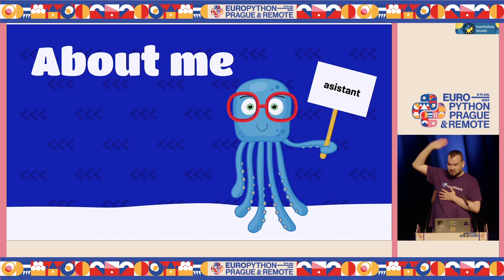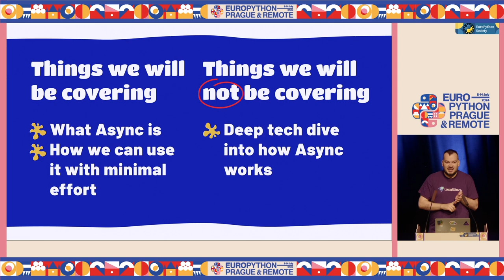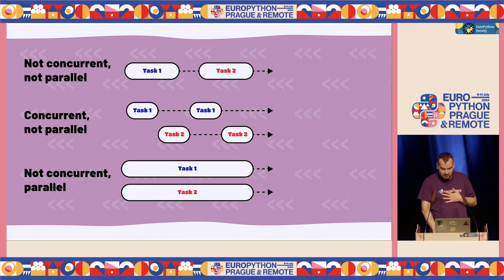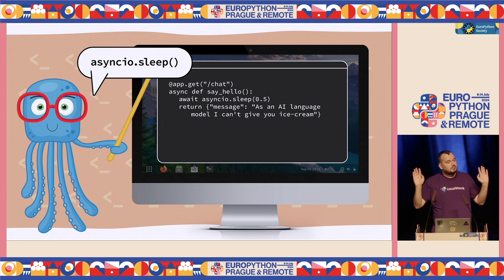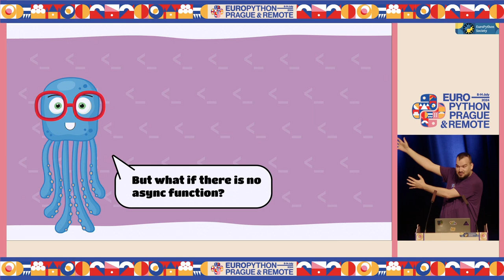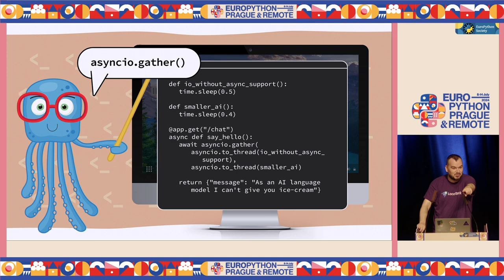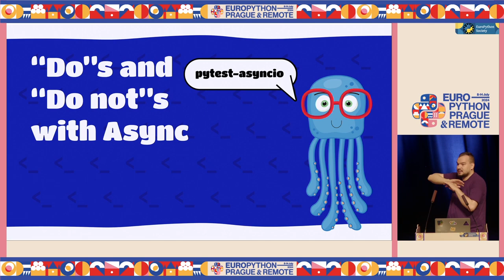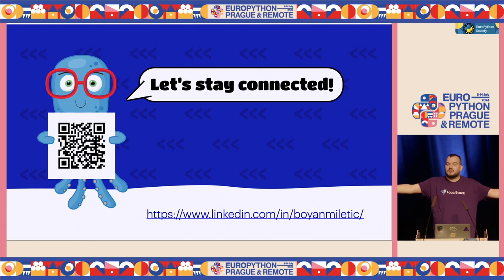Async Await: Mastering Python's Time-Bending Tricks — Bojan Miletic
Async Await: Mastering Python's Time-Bending Tricks by Bojan Miletic

Unlock the secrets of Python's async and await—tools that let you bend time itself!

In this talk, we'll dive into the magic of asynchronous programming, making your code faster and more efficient.

Learn to handle I/O-bound tasks like a pro, juggle multiple operations without breaking a sweat, and impress your peers with your newfound time-warping skills.

Perfect for those ready to level up from mere mortals to Python sorcerers.

People of all levels of experience are welcome, only requirement is curiosity and enthusiasm :)

Join us, and let’s make time our playground!